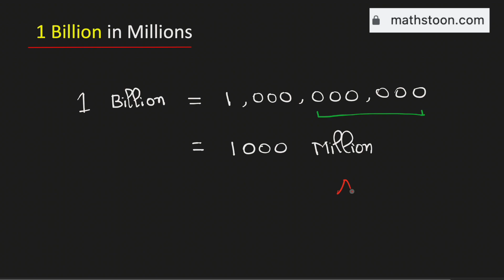1 Billion in Millions | Billion to Million Conversion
Topic: Convert 1 billion to millions. How many zeros 1 billion has?

Answer: 1 Billion has 9 zeroes. So 1 Billion = 1,000,000,000 = 1000 Millions.
Thus 1 billion in million is equal to 1000 million.